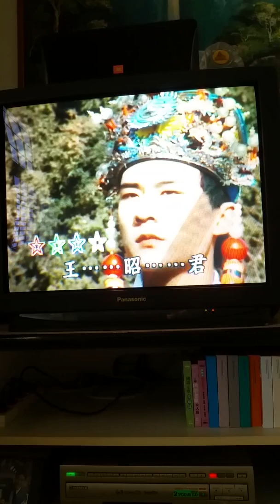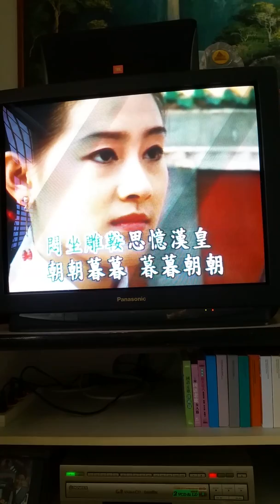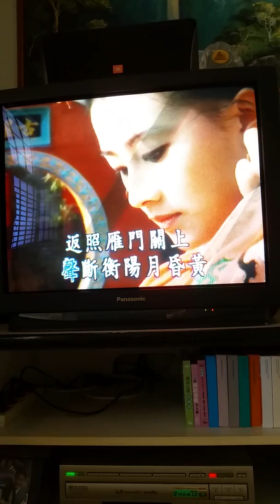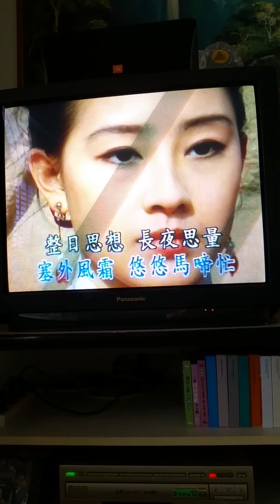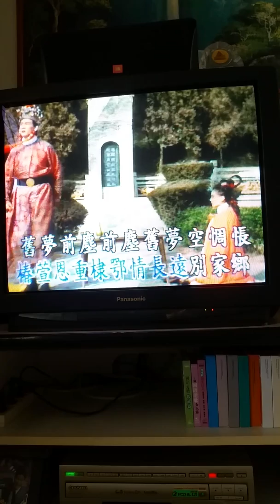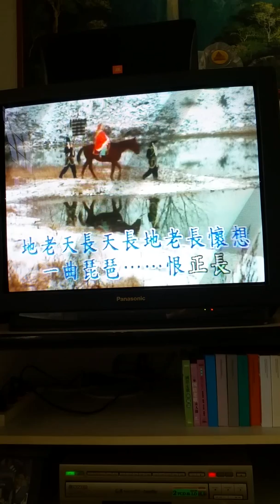Chui Choo ( 周涵冰) 王昭君 11/4/2016